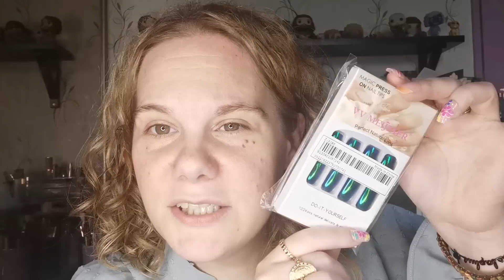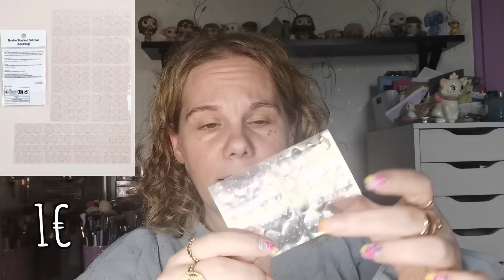Attente vs réalité SHEIN : Printemps/été avec des shorts, combi, faux ongles et accessoires !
Une sélection de vêtements Shein pour le printemps et l'été qui arrive ! J'ai également choisi des sangles pour sac à main, des coques de téléphone et surtout je teste le faux ongles et je vous donne mon avis dessus !

Avec Shein on peut activer Poulpeo pour récupérer de l'argent sur notre cagnotte !
Pour vous inscrire sur Poulpeo via mon parrainage c'est par
Cela vous donne 5€ de bienvenue (au lieu de 3€) sur votre cagnotte et cela me distribue 10% de vos cashback par la suite, cela ne vous coûte rien, bien sûr.